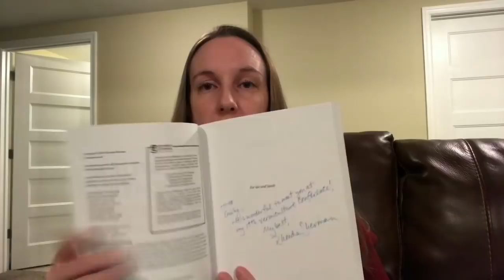Vermiculture Conference Recap (Part 1): NERD ALERT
Okay so a few little notes here but I will try to let this episode stand and speak for itself because I recognize that it is lengthy and I can be repetitive at times (sorry!)

Rhonda Sherman: Vermiculture Expert, Director of the Compost Learning Lab and writer of the new book “The Worm Farmers Handbook”

Dirt= Dirty/Devoid of Life~ not what we want!

Soil= Sublime (perfect marriage of microbes and nutrients suitable for growing and give abundant life in the garden)

Soil Web: the perfect marriage of good and bad microbes and bacteria that allow us for the healthiest SOIL possible.  This can only happen when we cease to over-treat and till our land!

Agent Orange: a tactical herbicide used in Vietnam during the war.  The detriments were seen in the form of genetic mutations in babies, higher incidences of Leukemia and Lymphoma and eradicated healthy soil in a defoliant/herbicidal attack by the US Military in Operation Ranch Hand... not what we should want in our own soils, right?

Emily (The Crazy Worm Lady)